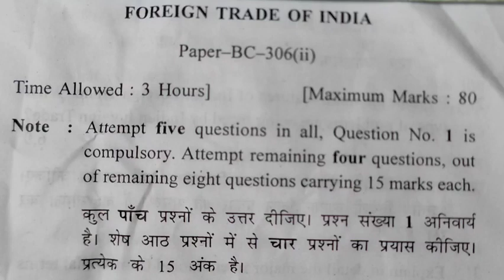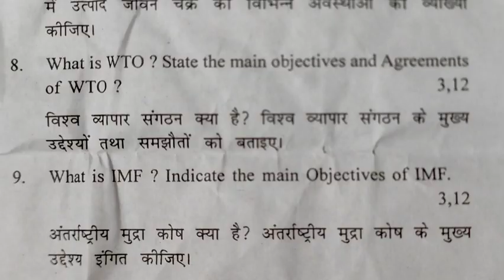Foreign trade in India january exam question paper BC-306